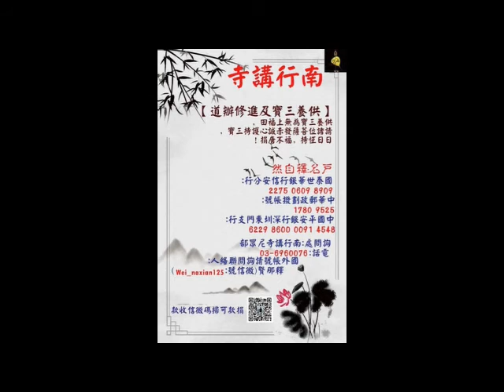(20201013) 上自下然和尚行腳剪影14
自然和尚第八次興學行腳（2020年）

20201002起香

(20201013)上自下然和尚行腳剪影

上自下然和尚 興學行腳詩偈

行方台南半日休
午趕前程汗滿頭
殖塭鼓搖風水臭
路阻直跨障何憂

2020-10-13